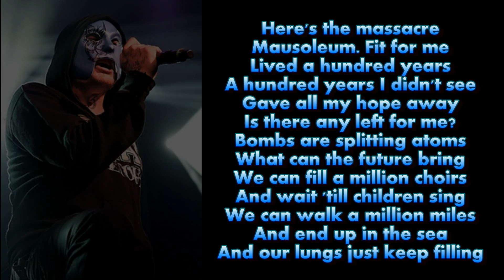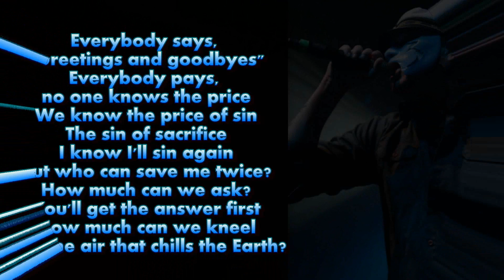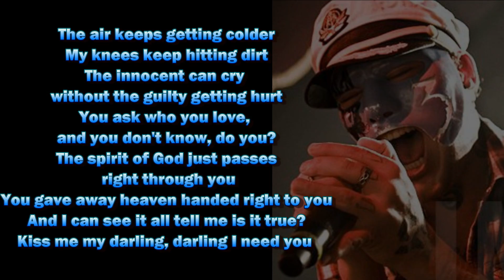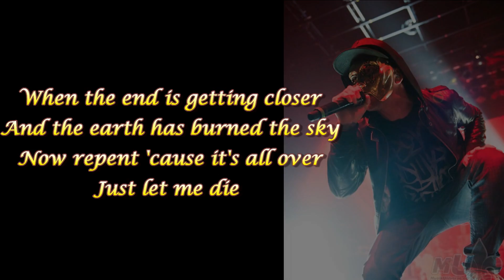Hollywood Undead - S.C.A.V.A. Lyrics FULL HD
Hollywood Undead  - S.C.A.V.A. Lyrics on the screen on full HD